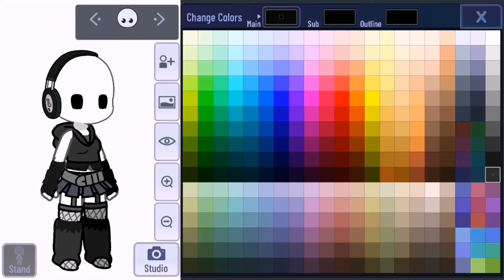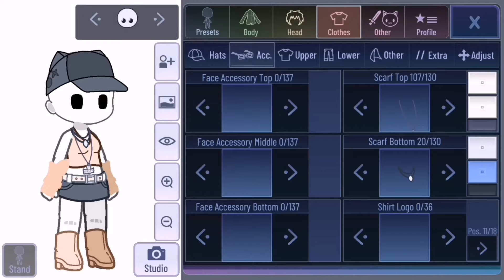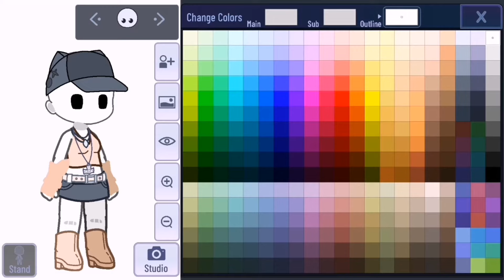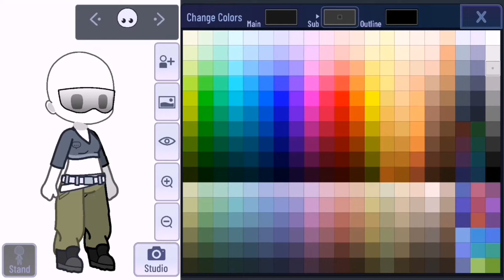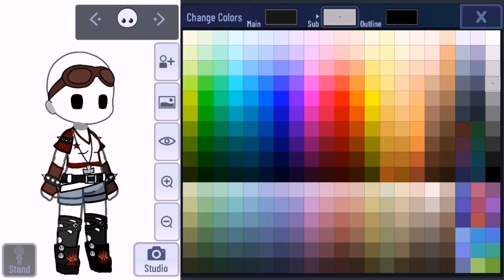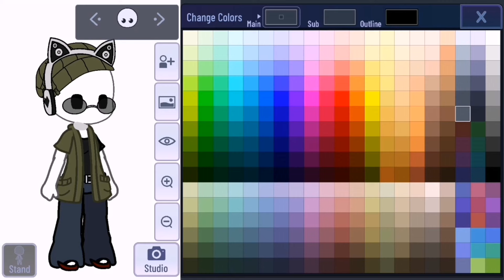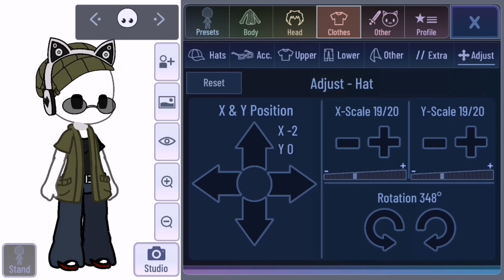5 Free Gacha Club Y2K Outfits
Hiya! Welcome to Glowwyangel's page! Today I made 5 y2k Gacha outfits free for you all to use!

✦ TIME STAMPS ✦
Intro: 0:00
Outfit 1: 0:28
Outfit 2: 3:14
Outfit 3: 5:59
Outfit 4: 8:03
Outfit 5: 12:44
Outro: 15:45

✦ GLOWWYANGEL SHOP✦
Vtuber Design | Base Model | T-shirt | Commisons via etsy messages |
Etsy Shop

MIKU TSHIRT
Afro Miku Merch